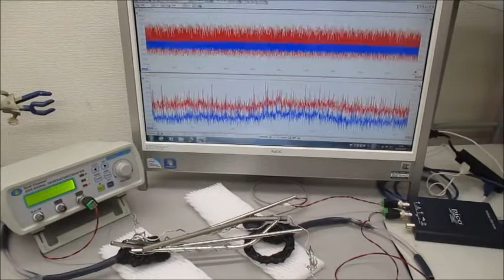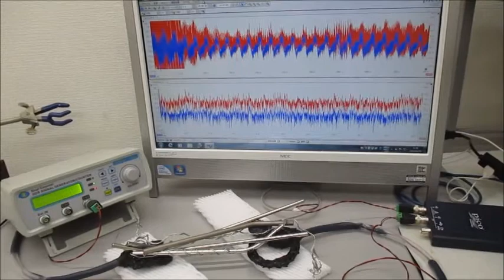超音波システム（音圧測定解析、発振制御） ultrasonic-labo